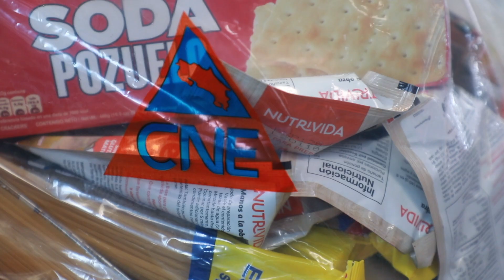Cápsula de solidaridad #3 Saldremos Adelante: SoliDiarios / AED